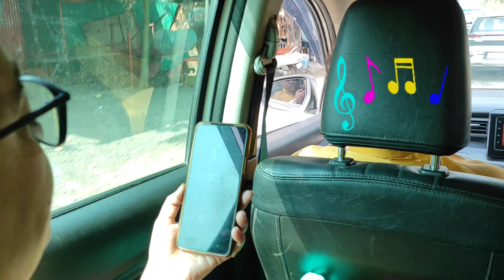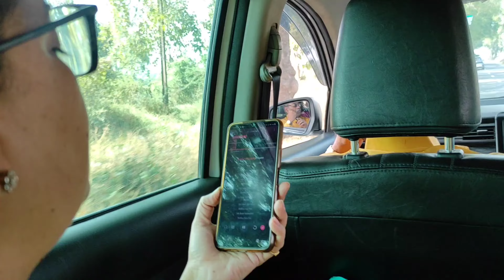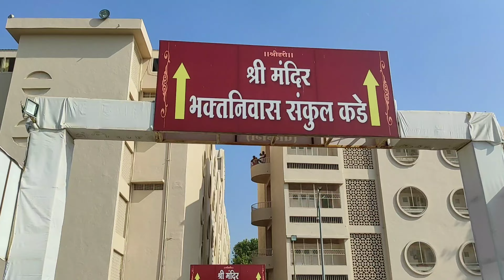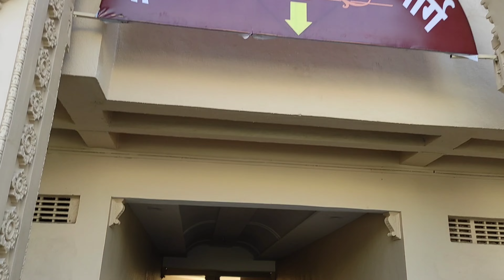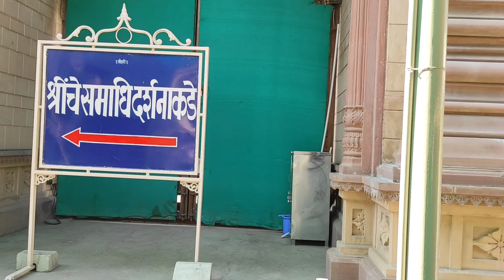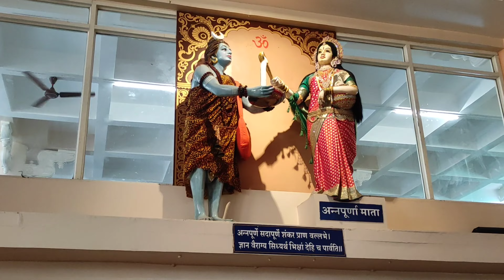Gajanan Maharaj Temple, Shegaon| शेगाव श्री गजानन महाराज मंदिर | marathi vlogger| Momandpari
Thanks guy's for watching our vlogs pari's lifestyle and some fun, masti and creativity art vlogs. stay tune with us for more interesting fun vlogs. if you want to gives some creative vlogs idea's will need to do..😃 so please comment us those topic which is useful for kids🤓. please do like share and subscribe our channel "mom and pari" press 🔔 bell icon for next vlogs notification. 🙏😊
Thanks.